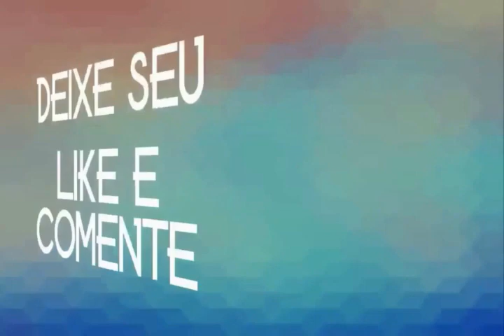EDSON PEGADOH O GAROTO DA MIDIA 2020